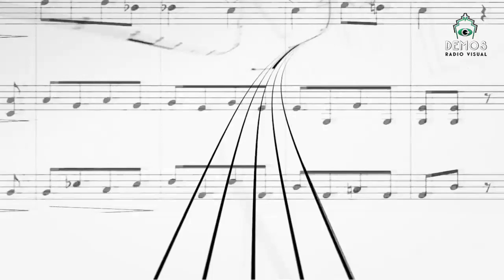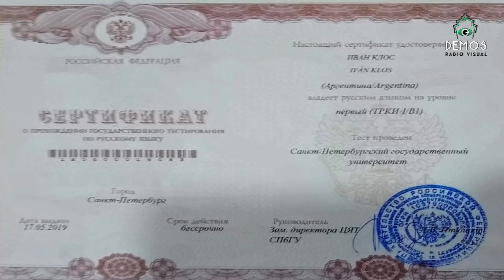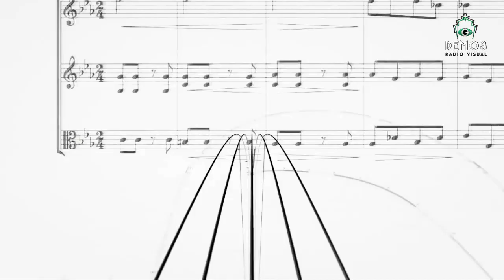Dra. Tamara Yevtushenko Instituto de Relaciones Internacionales UNLP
Oportunidades de aprender el idioma ruso y certificar competencias.
Es realidad y está activo el Convenio de la UNLP con la U de St Petersburgo, la Dra. Yevtushenko explica las diferentes actividades, programas y posibilidades de intercambio académico y cultural.
Los lunes a las 21 en NASH OGONIOK conducido por Liliana Borysiuk y Nonna Fomina.